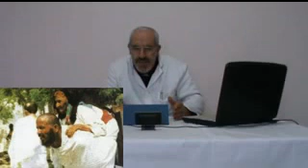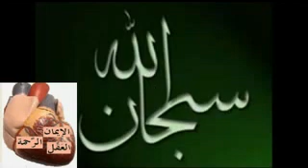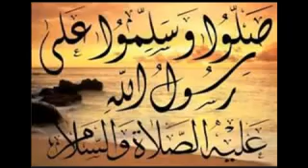فضل العلم الجزء 5 (من يرد الله به خيرا)-تابع الدروس بالأمازيغية للدكتور عبد المجيد مزغران